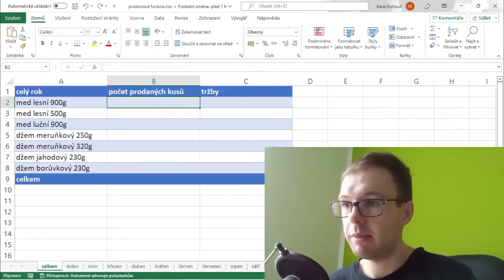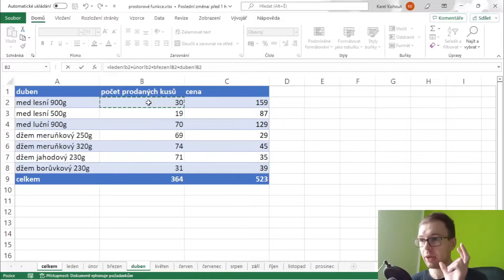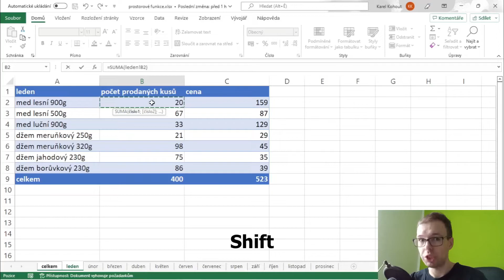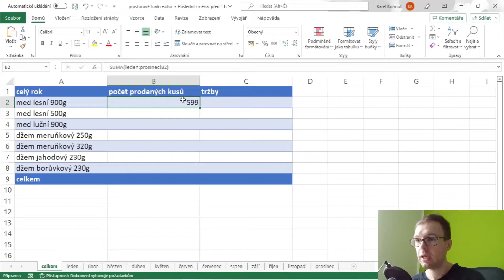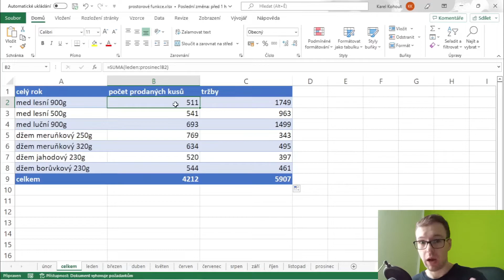Excel: součet buněk z více listů (prostorová funkce SUMA)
Jak v Excelu sečíst buňky se stejnou adresou na různých listech? Jak fungují prostorové (3D) vzorce a funkce? Jak sečíst hodnoty pomocí funkce SUMA z více listů najednou?